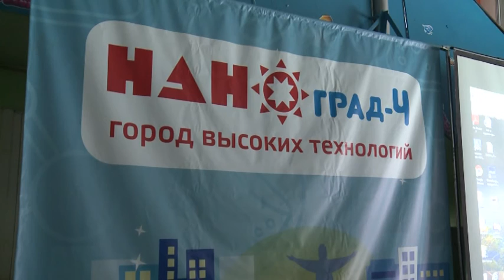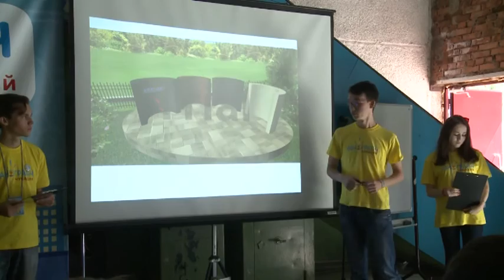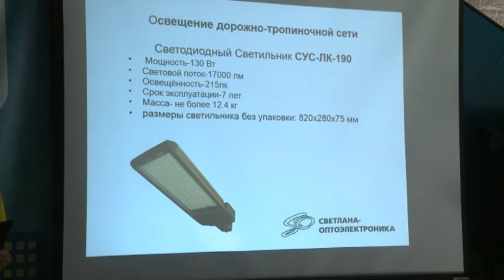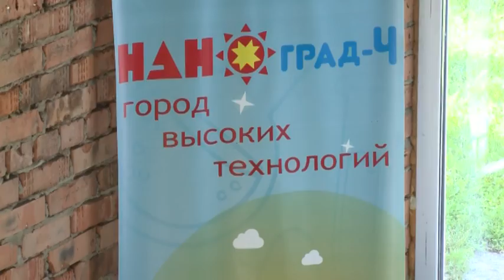Республика 17 07 2015 на русском языке Вечерний выпуск